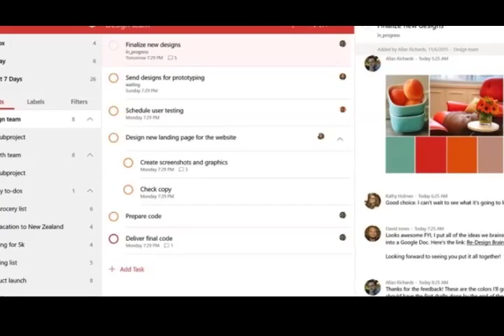Todoist Windows 10 preview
If you're looking to give it a shot, the Todoist preview is available in the Windows Store now.